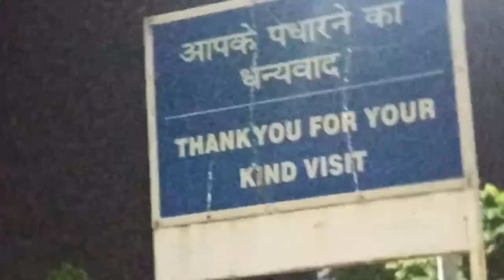माता वैष्णो देवी यात्रा। Part 01 | Panipat to Katra | HR VATAN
THIS VIDEO IS ALL ABOUT THE TRAIN JOURNEY FROM PANIPAT TO SHREE MA VAISHNO DEVI KATRA. 😍😍

I TOOK A NIGHT TRAIN FROM PANIPAT RAILWAY STATION TO KATRA

STAY UPDATED ON MY INSTAGRAM

SEE YOU IN THE COMMENT SECTION. PART 02

Music in this video
Listen ad-free with YouTube Premium
Song                         Maiyya Ne Bulaya Hai
Artist                           Chandra Shekhar Gadgil, Shailendra Bharti, Soham,
                             Shivani Nigam, Sarvesh Kumar, Priya Bhattacharya,  Lalita
Album                      Saptsrangi Maiya Ne Bulaya Hai
licenced to          Tseries Music (on behalf of T-Series); TSeries Publishing,
youtube by             and 2 music rights societies.